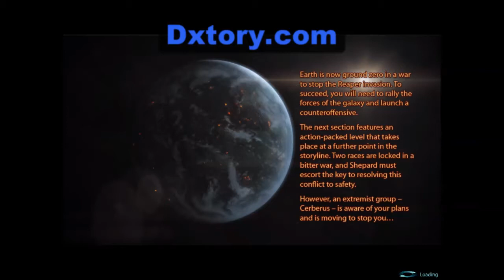Mass Effect 3/update ep1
The battle begins fleets of enimies attack as we travle though the destoyed world to free ourselves